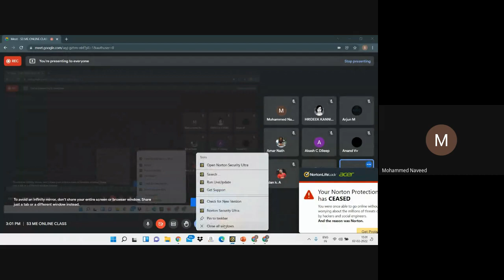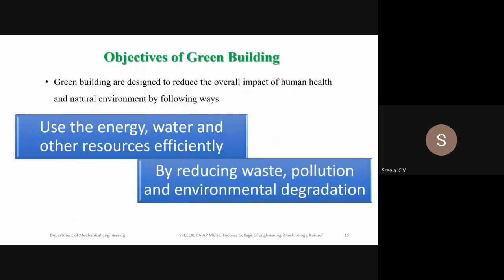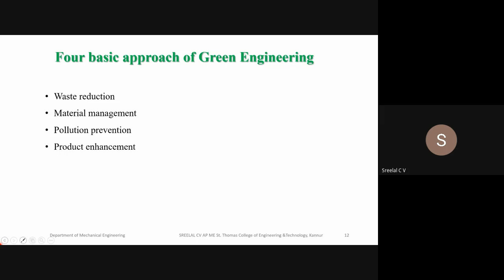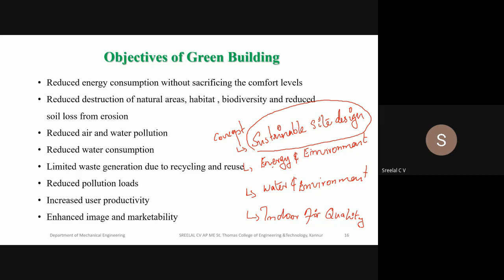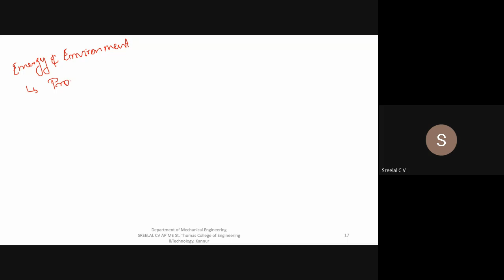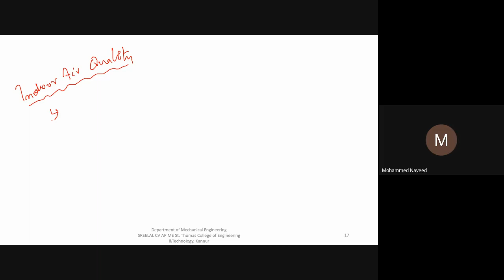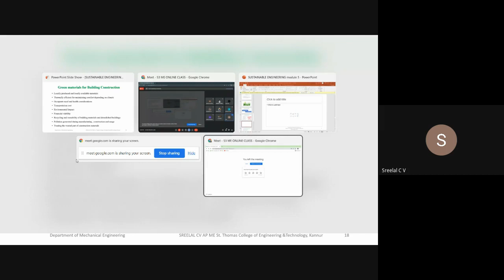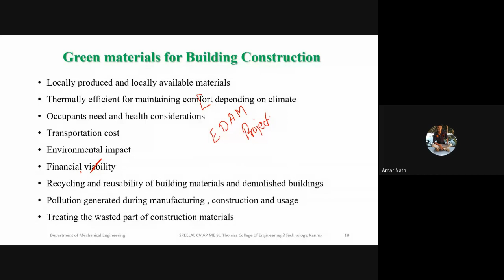STM MCN 201 MODULE 5 PART 2 31 01 22